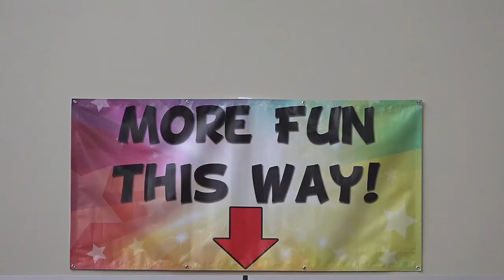Youth & Family Services ready to kick off 27th Annual Kids Fair this weekend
Youth Family Services are preparing for the 27th Annual Kids Fair at the Monument this weekend.